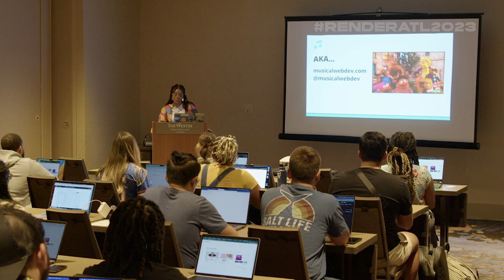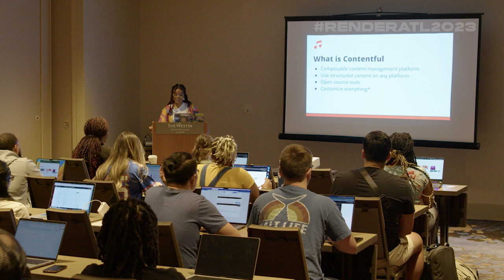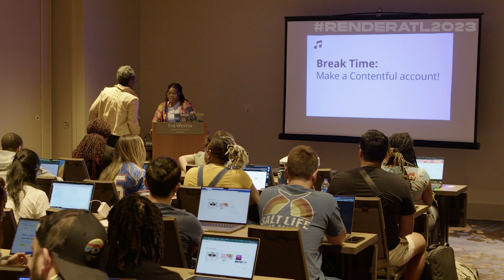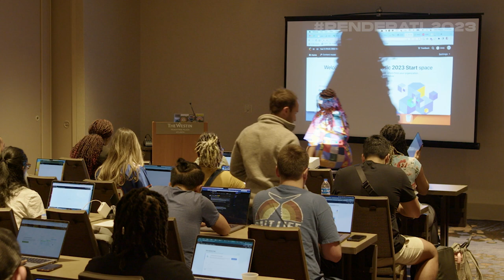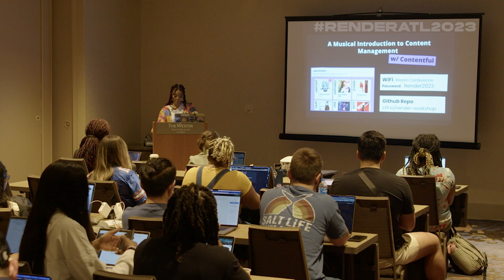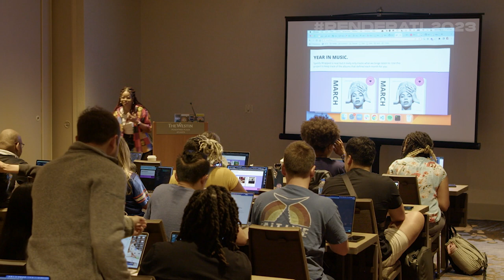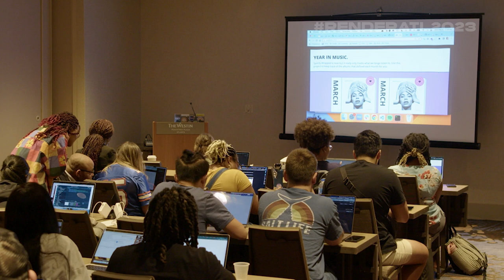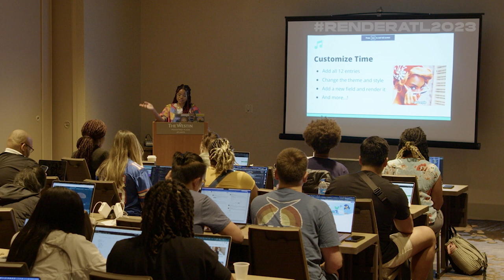Brittany Walker - A MUSICAL INTRODUCTION TO CONTENT MANAGEMENT WITH CONTENTFUL - RenderATL 2023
Workshop
We really love music at Contentful — so much that we even have our own company band! In this workshop, we’ll marry our passion for content and music to give you an introduction to headless content management and show you that a CMS can be used to bring infinite ideas to life beyond just your typical blogs. This workshop is being taught by Developer Advocate Brittany Walker (aka Musical Web Dev) so we will be creating a fun music-themed project together using Next.js, GraphQL, and third-party music APIs.